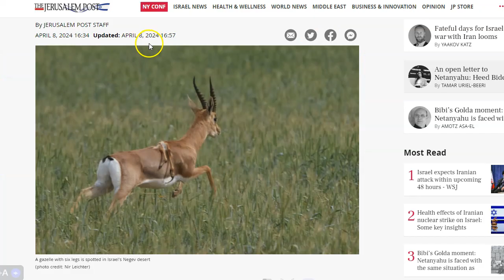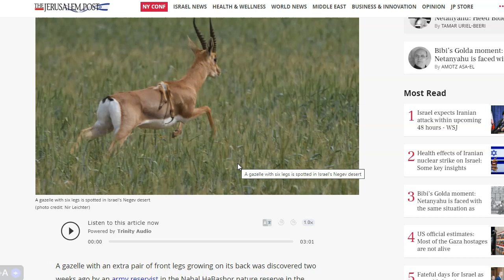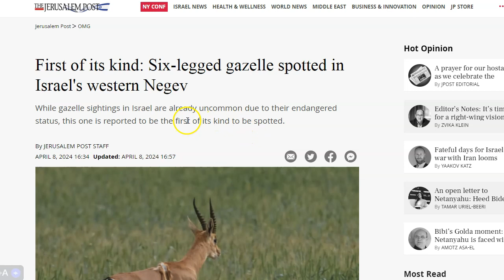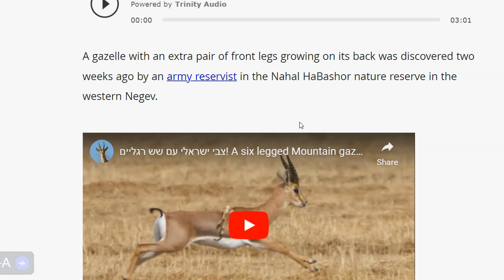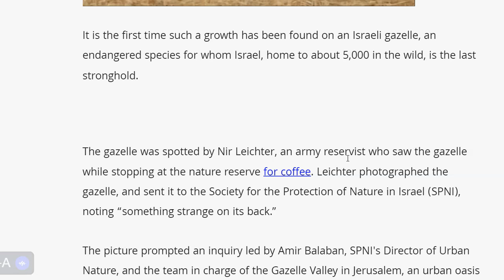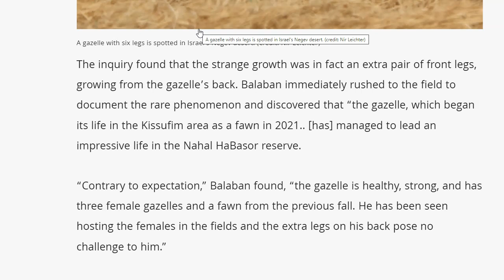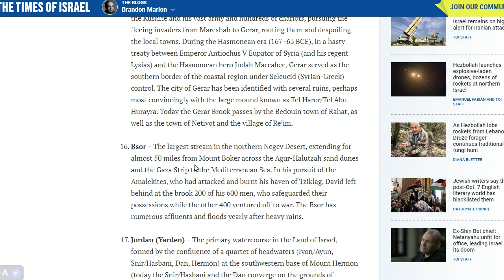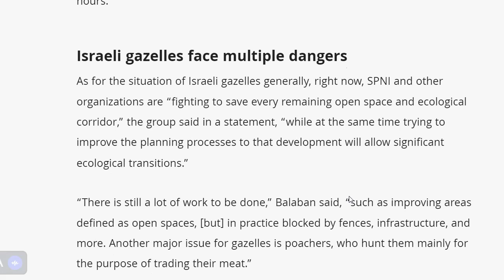Mutant Dimona Deer Found Israel 6 leg Gazelle Nuclear Deformed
Six leg gazelle found in Israel. The inquiry found that the strange growth was in fact an extra pair of front legs, growing from the gazelle’s back. Balaban immediately rushed to the field to document the rare phenomenon and discovered that “the gazelle, managed to lead an impressive life in the Nahal HaBasor reserve.

“Contrary to expectation,” Balaban found, “the gazelle is healthy, strong, and has three female gazelles and a fawn from the previous fall. He has been seen hosting the females in the fields and the extra legs on his back pose no challenge to him.”

Dimona expansion The images show excavations as long as a soccer field and 20 meters, or four to five stories, deep underground. In 1986, nuclear technician Mordechai Vanunu leaked to Britain’s Sunday Times that, alongside the main building topped with the dome over the core, and alongside the chimney for gas emissions, stand a series of buildings known as machon – institute. One of them, Institute 2, descends six stories below ground and contains production halls for fissile material, including plutonium extraction facilities.

Stop censorship by joining me on alternative sites.